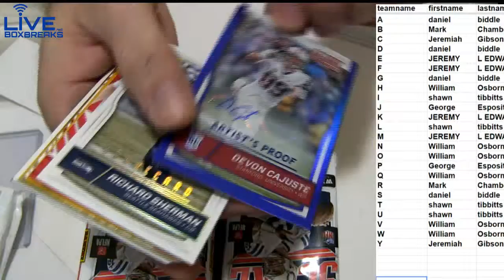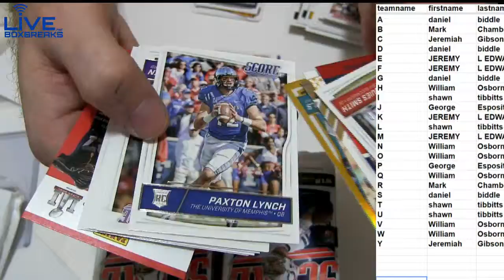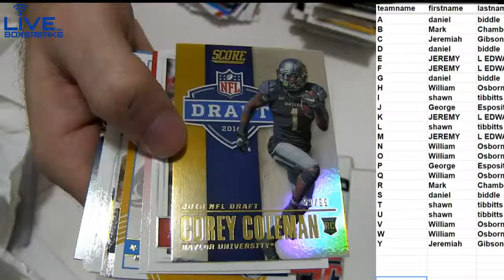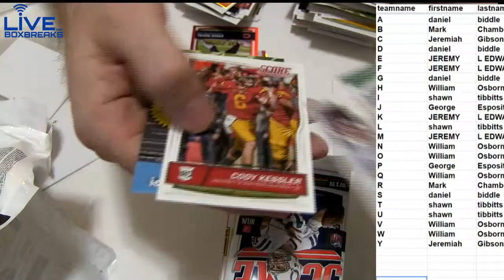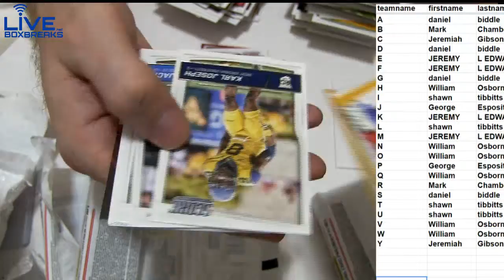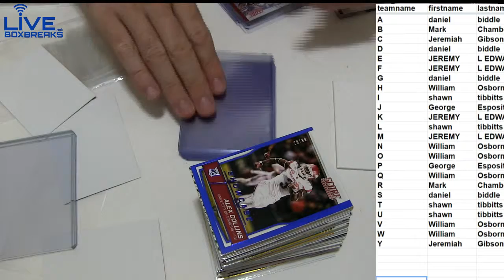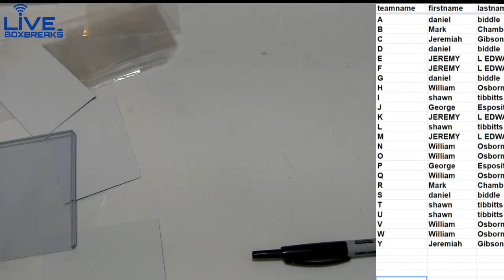2016 Score #8 LBB